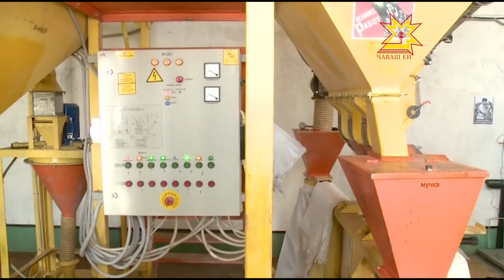Çĕрпÿсем производствăна аталантараççĕ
Çĕрпÿ районĕ иртнĕ çул тĕш тырă тухăçĕпе республикăра виççĕмĕш вырăн йышăннă. Кунта кал-кал ĕçлесе пыракан предприятисем те сахал мар. Кăçал вара ял тăрăхĕсене çамрăк специалистсене ытларах  явăçтармалла. Районта иртнĕ çула пĕтĕмлетнĕ май кăçалхи тĕллевсене палăртрĕç. Ĕçлĕ çул çÿреве Республика Пуçлăхĕ вырăнти предприятисен ĕç-хĕлĕпе паллашнинчен пуçларĕ